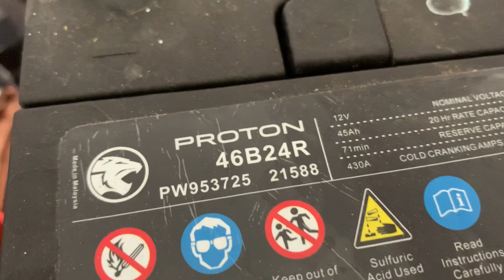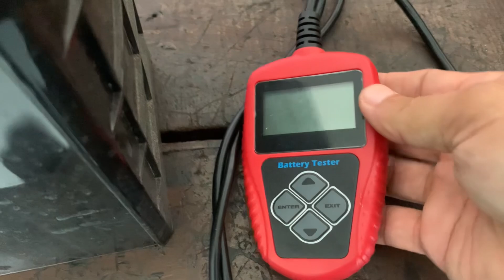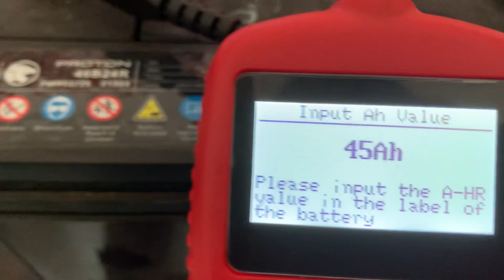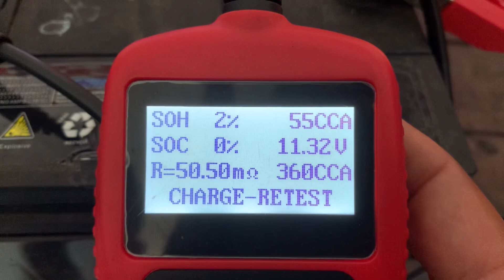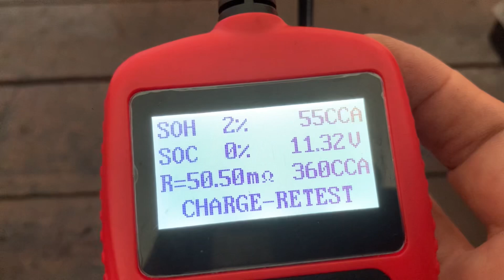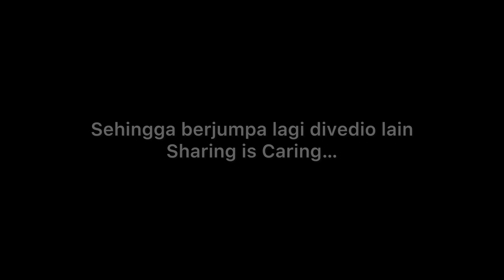CARA MUDAH GUNA BATTERY TESTER🥰UJI BATERI KERETA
Preview cara mudah check bateri guna bateri tester#diy